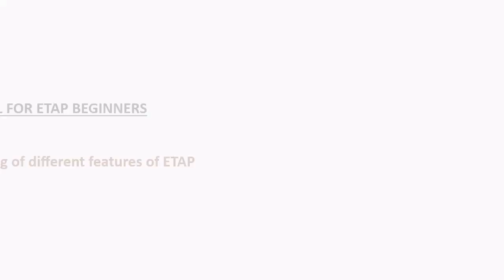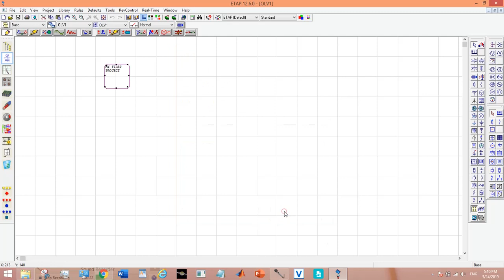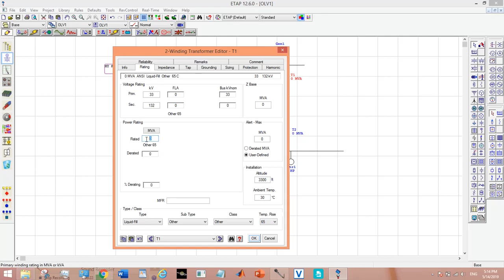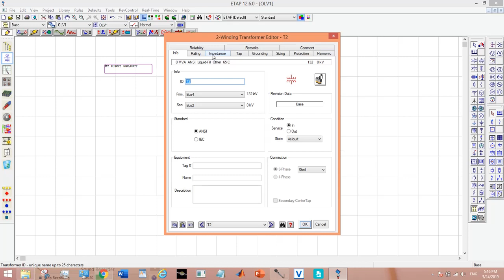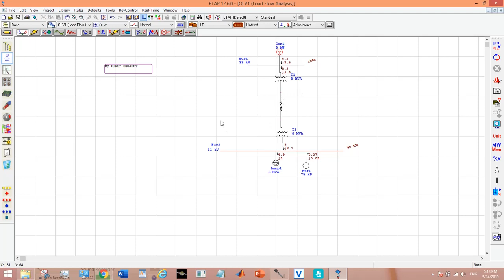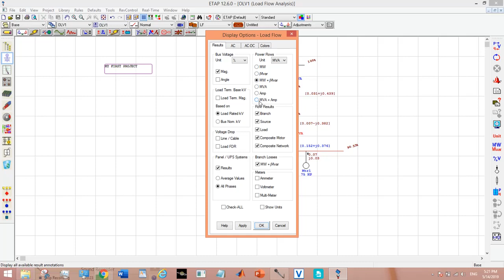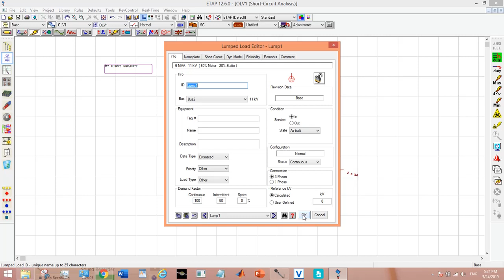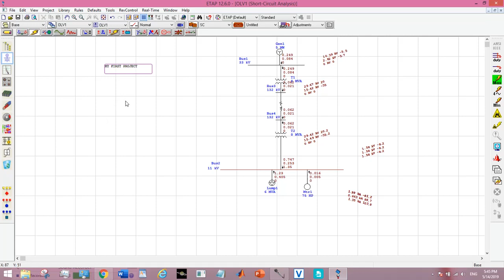ETAP FULL TUTORIAL for BEGINNERS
This video includes:
Understanding working of different features of ETAP
Load Flow Analysis
Short-Circuit Analysis